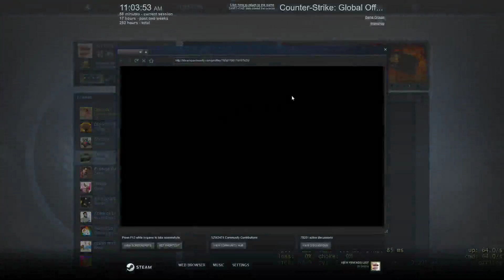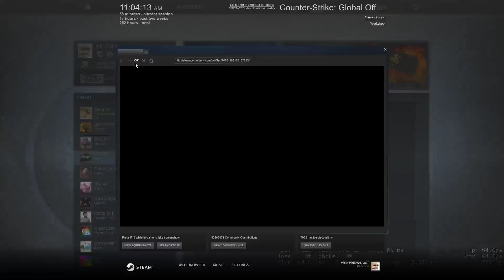Cs go Smashing , gets called out for hacks?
will you call me out for hacks?